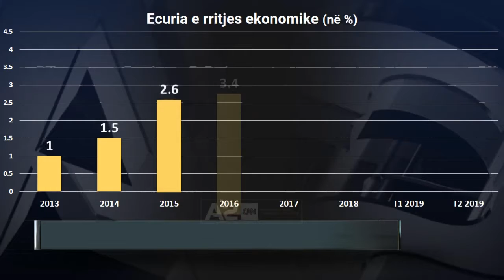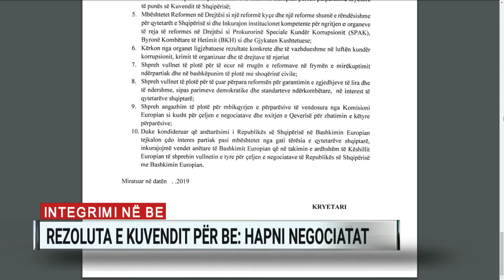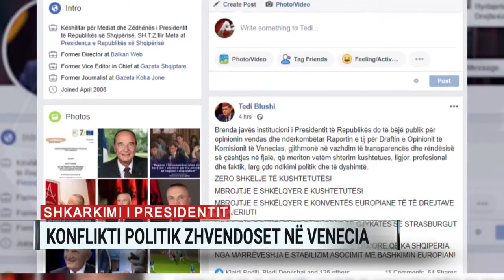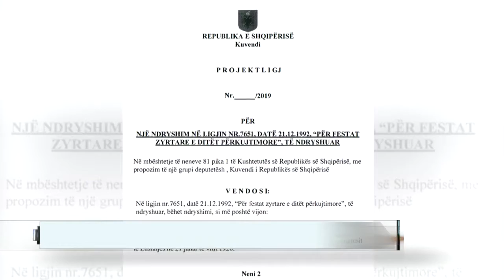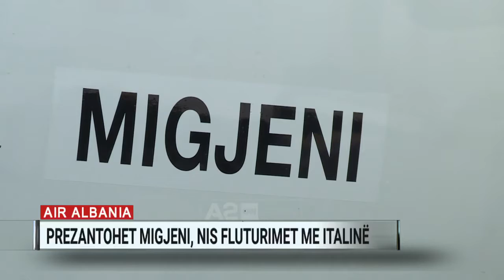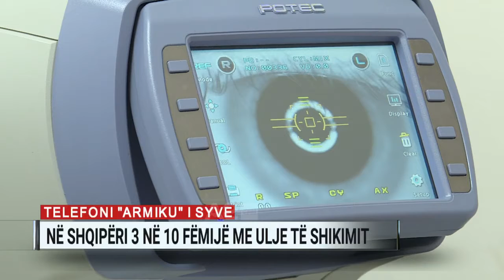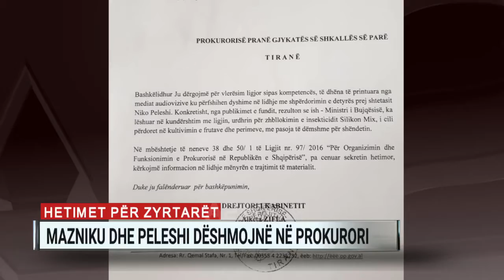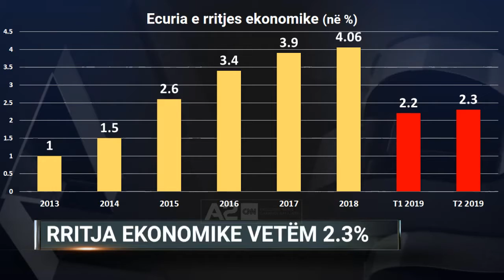Ditari, ora 09:00 - 01/10/2019